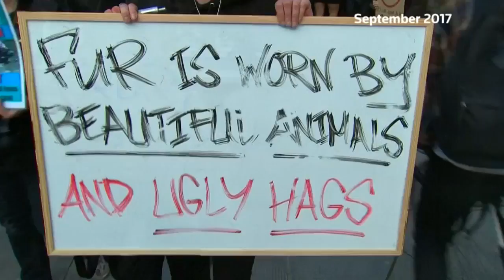Burberry to stop burning unsold goods, removes real fur from collections